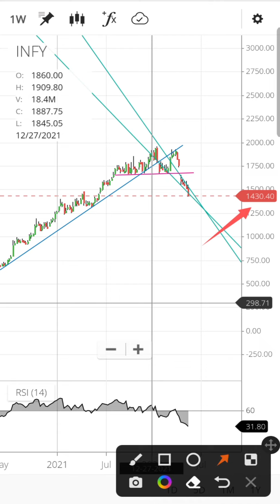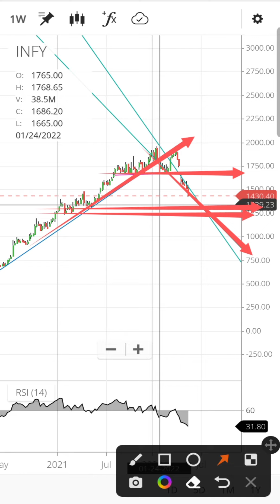Infosys share latest news today | Infosys share price target | infy share analysis